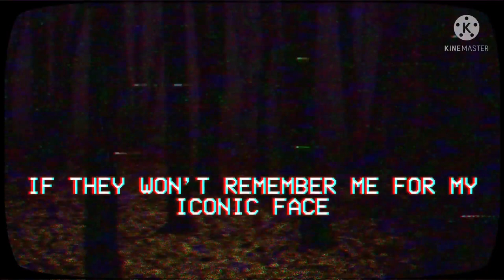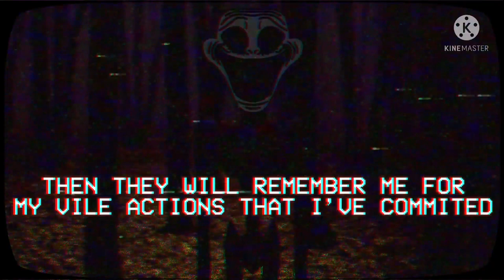Инцидент на Небесной лестнице 21 мая 2022 года - Анимационный троллж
❗ATTENTION :
Просто рофл видос не воспринимайте все всерьез